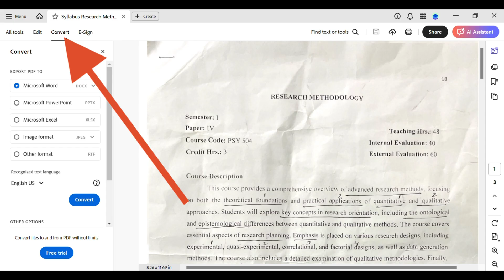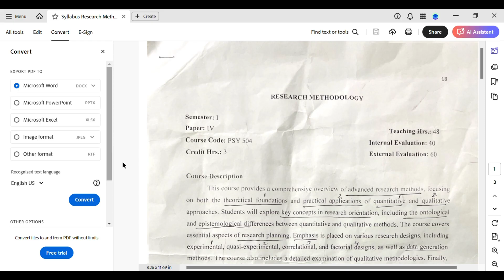How to Add line Numbers in Adobe Acrobat 2025?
Looking to add line numbers in Adobe Acrobat? This video will show you how to do it step-by-step, whether you're working on legal documents, manuscripts, contracts, or academic PDFs. By inserting line numbers in a PDF using Adobe Acrobat, you make it easier for others to reference or review specific parts of your content. This feature is especially useful for PDF proofreading, legal editing, or any scenario that requires precise feedback. You’ll learn how to use the comment tools, formatting options, and even tricks to simulate automatic line numbering in Adobe Acrobat. No more guessing where someone is referring to—add clarity and structure to your PDF files easily and quickly.